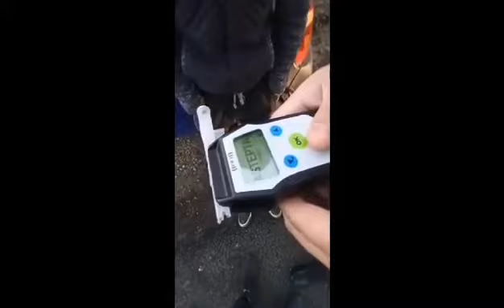Conducea în stare de ebrietate avansată! / 16.11.2020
Ieri seara, în jurul orei 17:00, în apropiere de satul Chirsova, din raionul Comrat, a fost stopat de către agenții de patrulare, un automobil pentru condus neuniform.